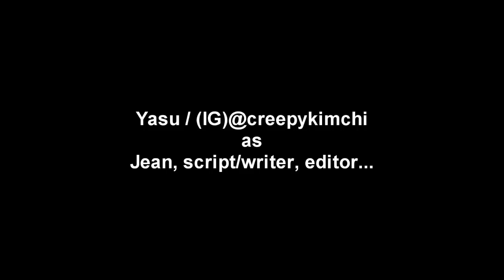Attack on Titan: Boarding School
Our first attempt at making an acceptable video!
Hope you like it and you can follow the plot!
-Titansome Cosplay
Eren - @eren_loves_his_heichou
Levi/Marco - @heichou_loves_his_eren
Jean (Yasu) - @creepykimchi
Cameraman - @lukas_aka_yukine